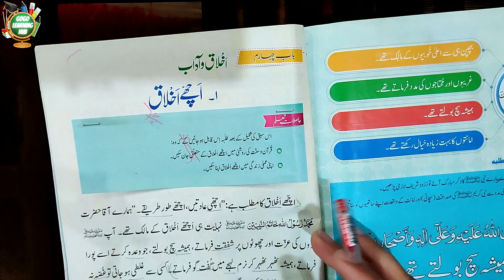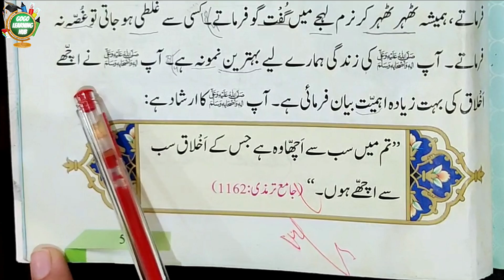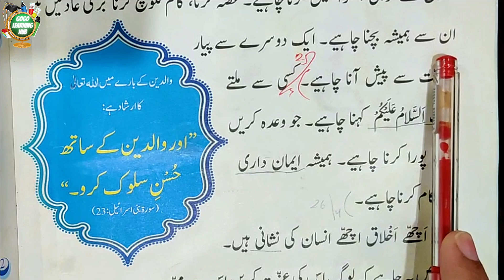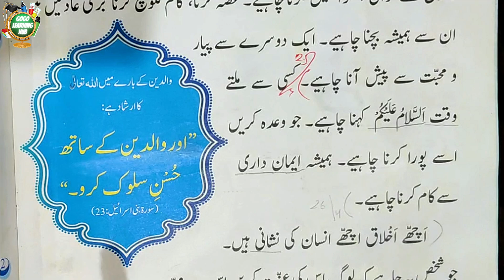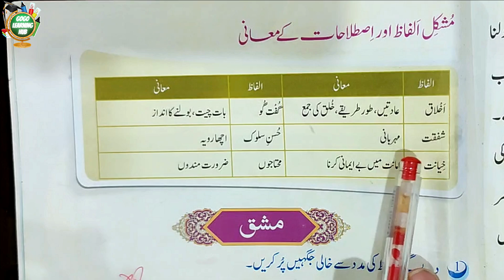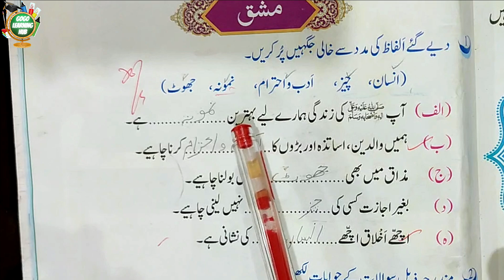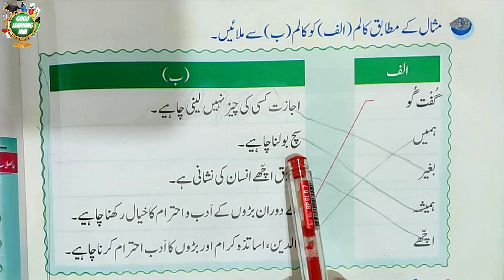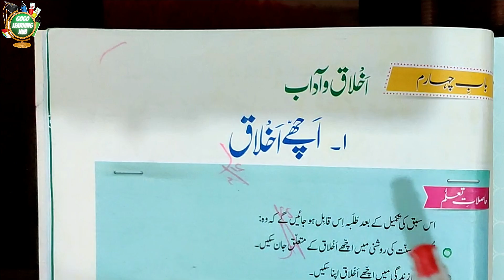ACHE IKHLAQ ISLAMIYAT CLASS 1 | GOOD MANNERS ISLAMIC STUDIES CLASS 1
GOGO LEARNING HUB IS A HOME BASED TEACHING SOLUTION FOR YOUR KIDS WHERE YOU CAN EASILY TEACH YOUR KIDS AT DIFFERENT LEVELS OF HIS/HER AGE.
IN THIS BASIC LEARNING SERIES OF VIDEOS, THIS VIDEO CONTAINS AN ACTIVITY OF LEARNING "ACHE IKHLAQ ISLAMIYAT CLASS 1 | GOOD MANNERS ISLAMIC STUDIES CLASS 1" IN URDU ISLAMIYAT BY READING, WRITING, SPEAKING & MEMORIZING THEM.

GGLH-0101